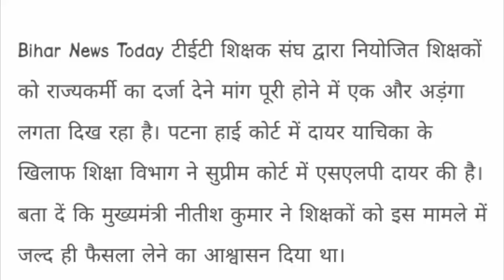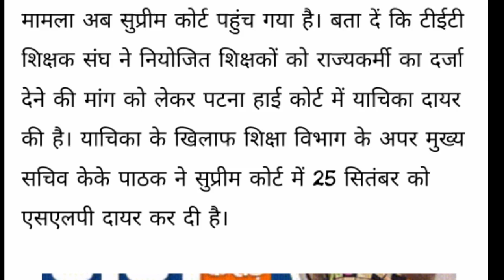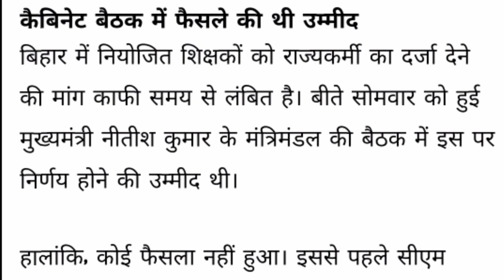नियोजित शिक्षकों को फिर नीतीश का झटका सनसनी बतकही